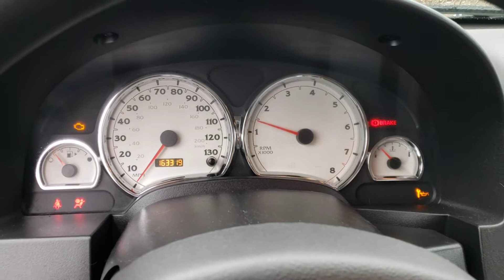FOR SALE - 20P0310 - 2004 SATURN VUE - 2.2L ENGINE